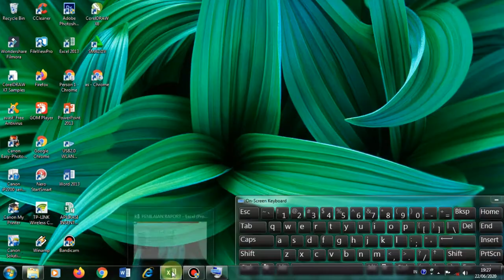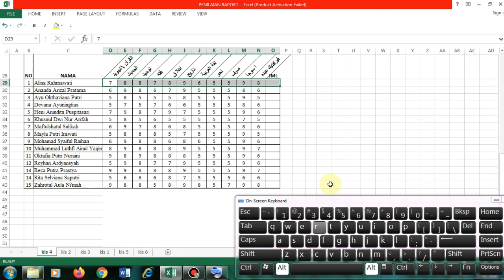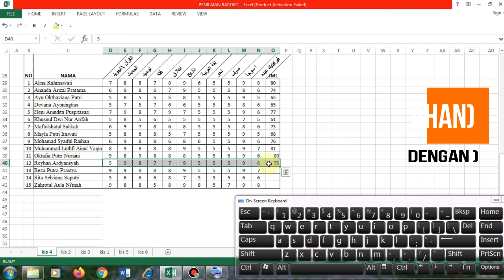Shortcut autosum | Cara cepat penjumlahan angka tanpa rumus di ms excel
Fungsi sum adalah sebuah fungsi yang digunakan untuk menghitung suatu nilai tertentu dalam Microsoft excel. Fungsi ini biasanya sering sekali di gunakan dalam dunia perkantoran, namun ada sebagian orang yang biasanya tidak mengetahui cara cepat atau short cut dalam menghitung menggunakan excel.

00:00 TUTORIAL Cara Membersihkan File Sampah Di Laptop Agar Laptop Tidak lemot
02:04 TUTORIAL Cara Membuat Tulisan Unik Di Whatsapp
03:59 TUTORIAL TUTORIAL Cara Membuat Daftar Absen siswa dan guru di Excel (Panduan Lengkap)